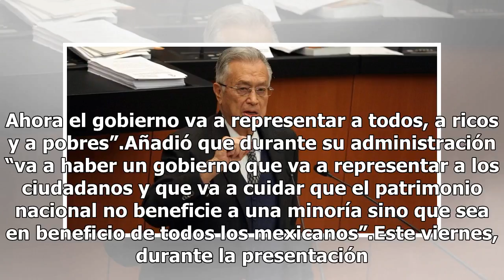Nombramiento de Bartlett fue por su experiencia, asegura AMLO tras críticas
El ganador de la elección presidencial, Andrés Manuel López Obrador, defendió este lunes el nombramiento de Manuel Bartlett como próximo director general de la Comisión Federal de Electricidad (CFE), luego de las críticas que recibió por parte de ciudadanos a través de redes sociales. Desde el aerop...